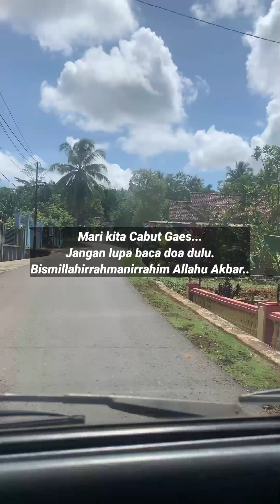Vlog Santri Grebek Supermarket||Bersama Jagur Merah.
Akang Santri Bagi Bagi THR.
Vlog santri Grebek Supermarket di kota banjar.
perjalanan santri.
Vlog santri
santri ke supermarket
santriviral
santri tenar
santri Nusantara
belanja kebutuhan santri
santri bagi bagi THR
santri berbagi THR
THR dari akang santri
akang santri belanja ke supermarket untuk pertamakalinya.
santri jalan jalan.
jalan jalan santri.